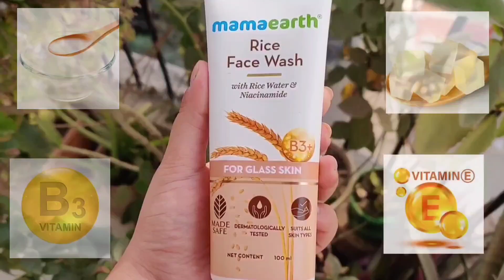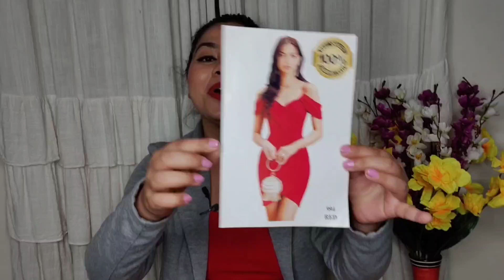Meesho Latest Partywear/ Birthday/ Valentine's Day Dresses Haul 2023| Under Rs 400/-😍| Beauty Cuddle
Meesho Party/ Birthday/ Valentine's Day Dresses Haul Under Rs 400/-

I hope you liked this video, if you do PLEASE SUBSCRIBE to my channel, and don't forget to hit the NOTIFICATION BELL 🔔so you don't miss any of my new videos.

Equipments I use:
Camera: Oneplus 7t phone
Mic: Boya BYM1 mic
Ring Light
Phone Adapter
Mini Tripod

My Name: Priya Sen
My Age: 26
My Height: 5'
Location: Delhi, India

©Copyright: All the Content of this channel is made by channel owner Priya Sen, don't copy or use any content without permission.